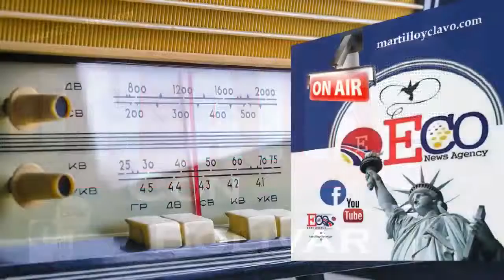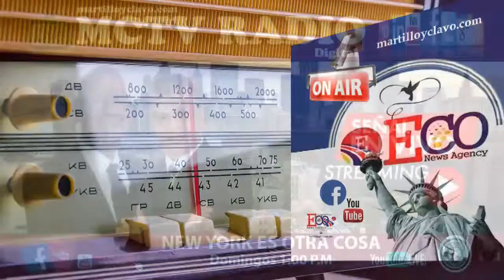EL MUNDO AL INSTANTE...VIERNES 22 DE MARZO 2019 NEW YORK ES OTRA COSA